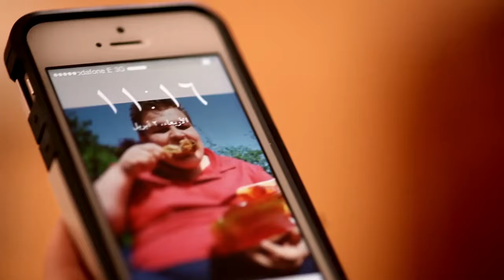مسلسل قلوب الحلقة |31| Qoloub series